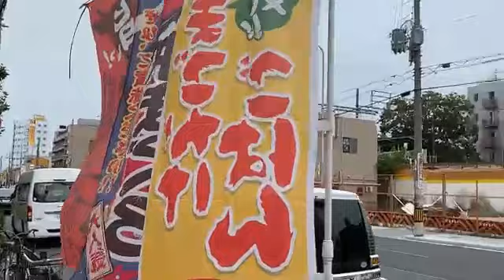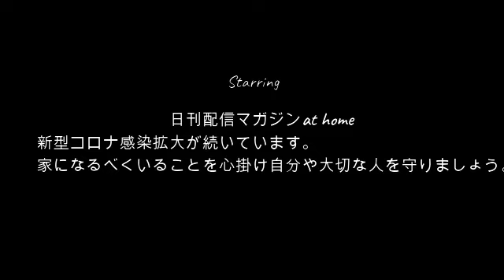【西成ぜろわん】ぜろわん!!西成の街を歩く5月13日